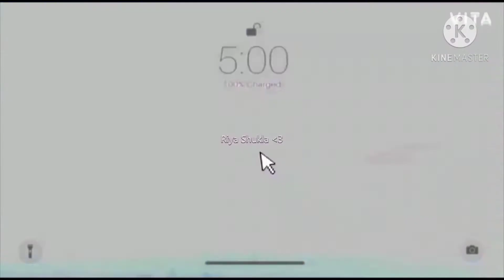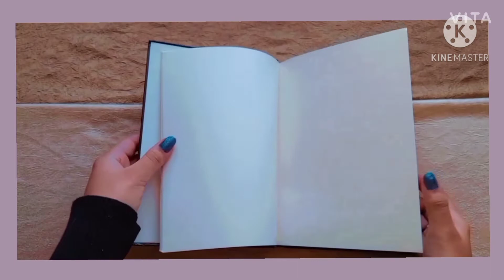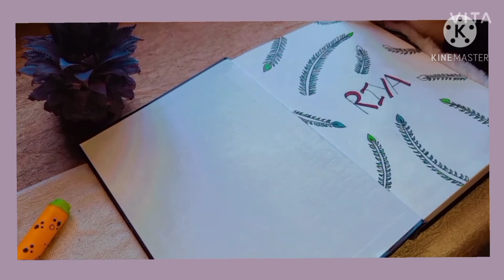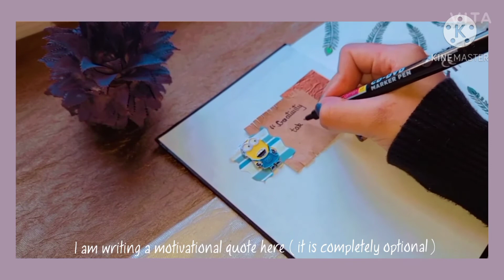Start a new sketchbook with me || step-by-step tutorial || first page drawing || Riya Shukla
So recently I started a new sketchbook so I thought why not to share it with you guys!!
- Magic Lilly Piano cover -
Hope you all are safe and enjoying 🦋
~Riya Shukla